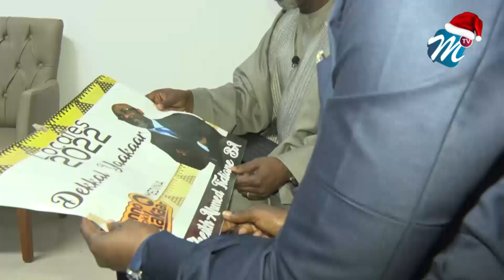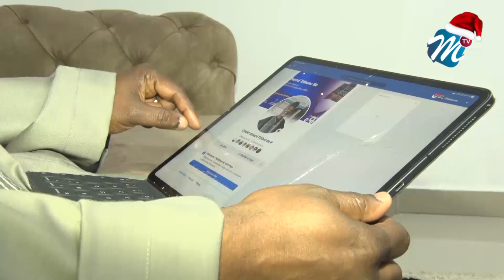Message de fin d’année de Cheikh Ba à l’endroit des sénégalais, en particulier aux Médinois .